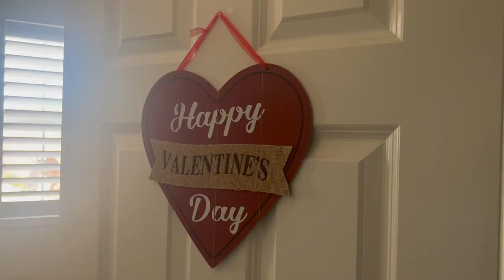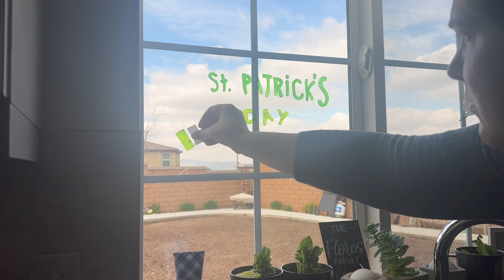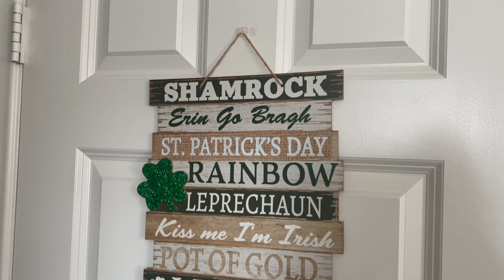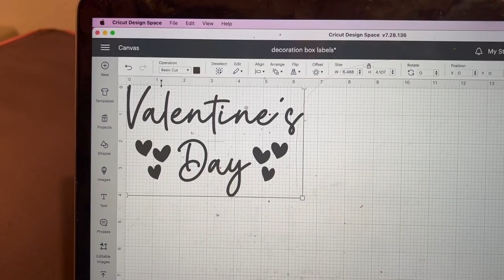IT'S ABOUT TIME | Undecorate & Clean With Me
I know, I'm WAY behind schedule...but at least I'm finally taking down my Valentine's Day decorations. I promise my St. Patrick's Day decorations won't be up as long.
About Us:

Our channel, Limabean Living, covers:
-SAHM Life
-Cooking & Baking
-Encouraging mathematical development in children
-Cleaning
-Car Maintenance
-Smart Home Devices
-DIYs
-Frugal Living